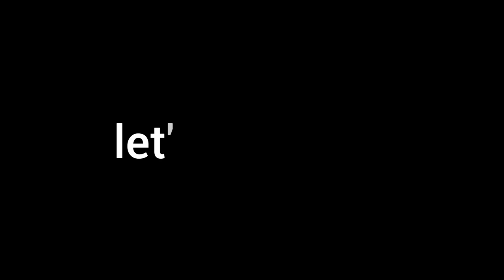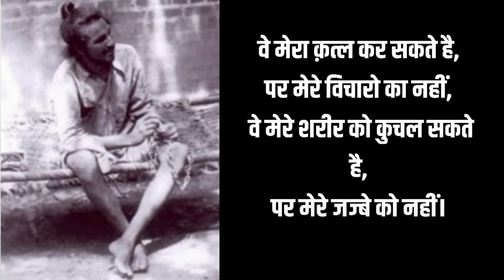ll भगत सिंह के अनमोल विचार ll भगत सिंह शायरी ll Bhagat Singh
. Bhagat Singh ke 10 Anmol vichar
. Bhagat Singh shayari
. Bhagat Singh dialogue
. Bhagat Singh ki life story
. Veer krantikari  Bhagat Singh